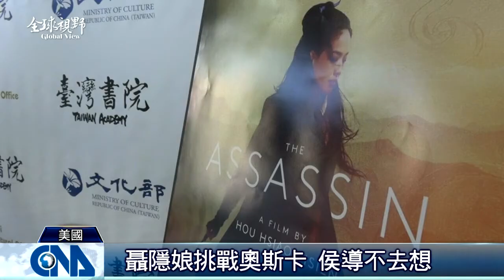全球視野1805集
2015/10/30 全球視野1805集

[布萊德利庫柏 天菜大廚獻藝]

[日人瘋萬聖節 變裝商機湧現]

[萬聖節]

[叩關奧斯卡 侯孝賢懶得想]

[Kenny G吹奏 大馬粉絲陶醉]